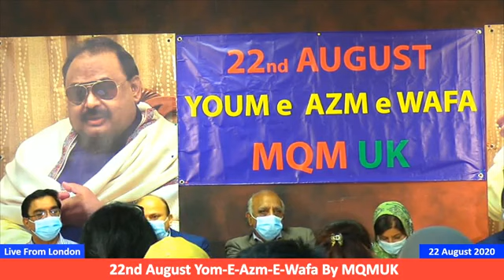Live :Gathering on Youme Azm e Wafa by MQM UK at International Secretariat London